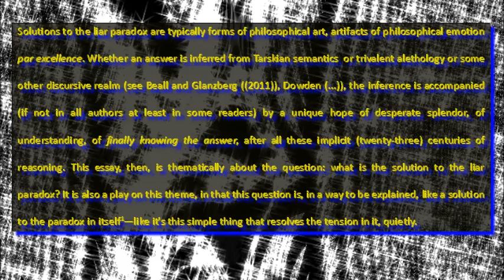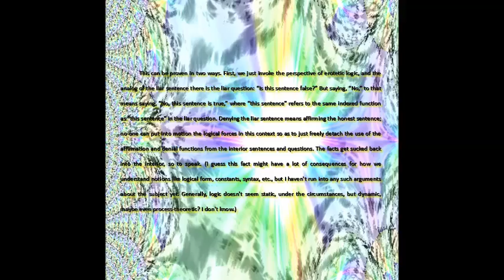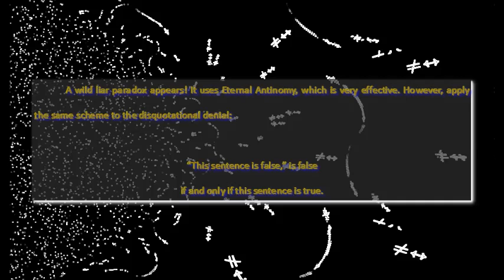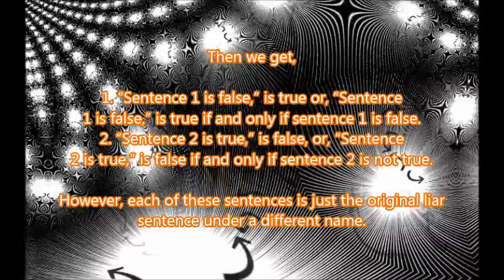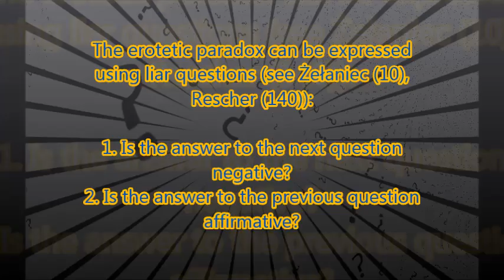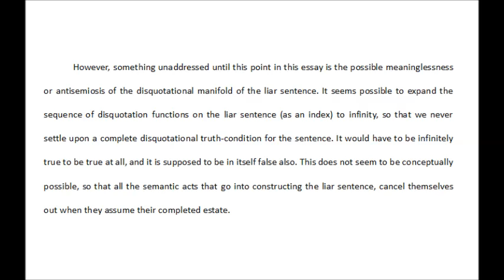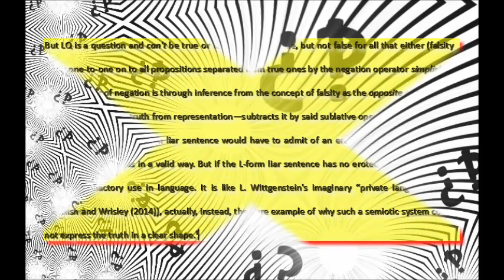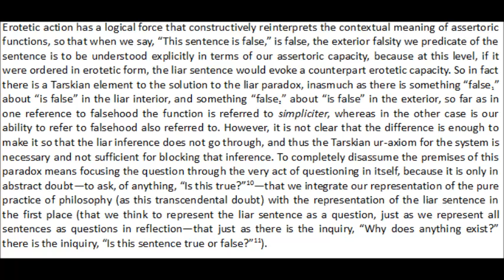An Erotetic Solution to the Liar Paradox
Visually overdramatic essay on the liar paradox and its friends, to the tune of happy-go-lucky chiptune music made using BeepBox Includes an indirect reference to my novel SAPERE AUDE

REFERENCES
Beall, J. C. "A Neglected Deflationist Approach to the Liar." ANALYSIS 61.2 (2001). Available @

Beall, J. C. and Michael Glanzberg. "Liar Paradox." SEP (2011), Center for Language and Information at Stanford University.

Candlish, Stewart and George Wrisley. "Private Language." SEP (2014), ---.

Cross, Charles and Floris Roelofsen. "Questions." SEP (2014), |---|.

Dowden, Bradley. "Liar Paradox." IEP (...),

LABYRINTH. Dir. Jim Henson. Jennifer Connelly, David Bowie. The Jim Henson Company, 1986.

Rescher, Nicholas. PHILOSOPHICAL STANDARDISM: AN EMPIRICIST APPROACH TO PHILOSOPHICAL METHODOLOGY. University of Pittsburgh Press, 2000.

Żełaniec, Wojciech. "Why the 'veridic' is not any better than the 'liar'." Symposium (Trento), 2007.